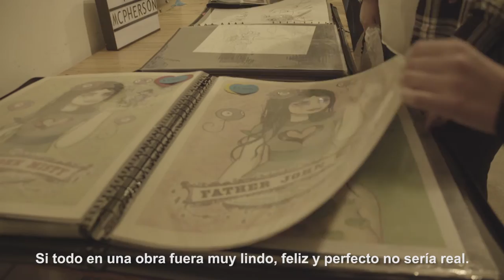WARPArt: Tara McPherson, Speaking Art For Romantic Nostalgia